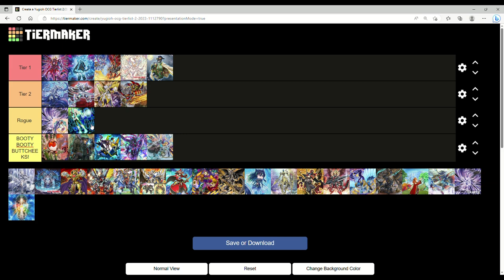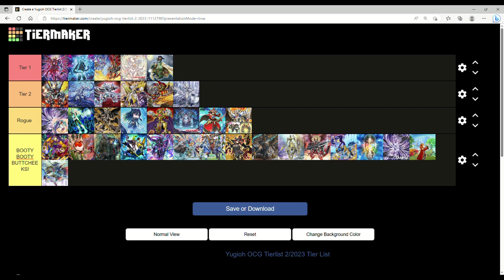TIME FOR A CHANGE! Yugioh May 2023 Tierlist!